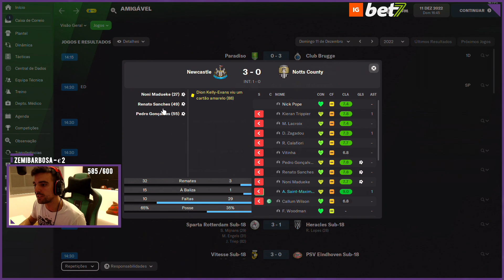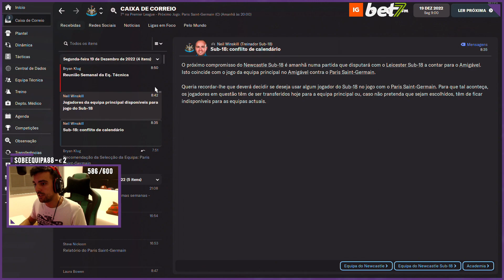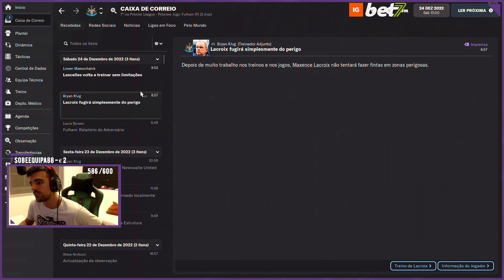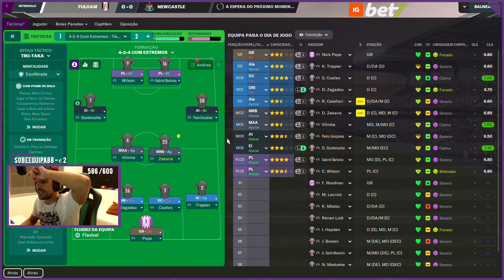O TREINADOR DO MOMENTO! | T2 FOOTBALL MANAGER 2022 #36